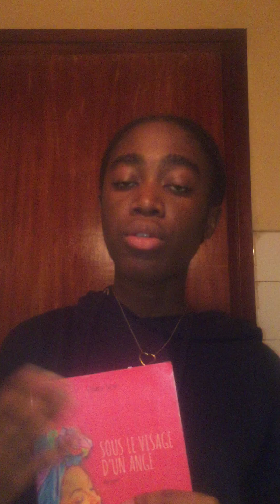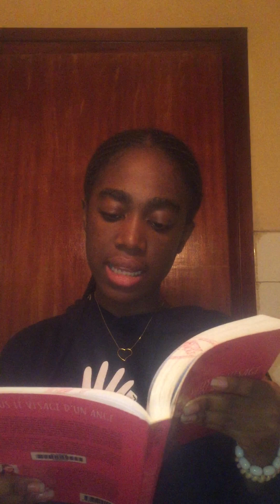CONCOURS BOOKTUBE – VOTEZ POUR JUMBO Sylvie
Elle nous présente sous le visage d'un ange de Diary Sow.